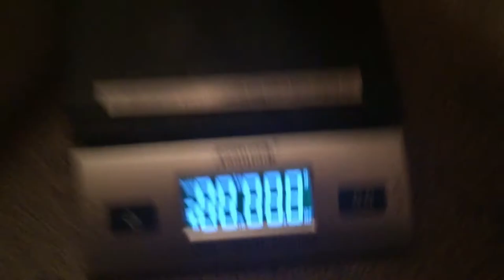THISTLEBERRY WESTIES BIRTH OF A WESTIE PUPPY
Thistleberry Westies of lake Norman.